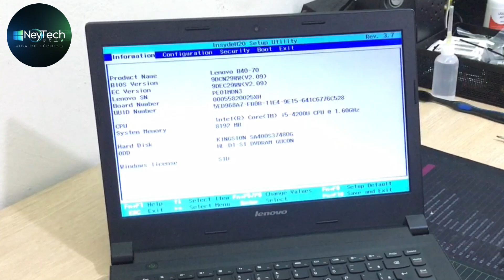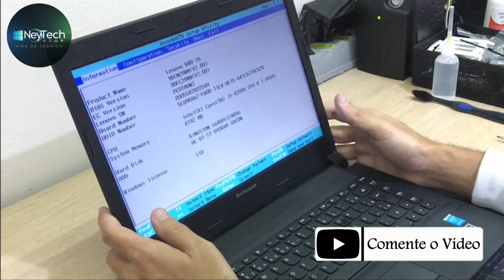[Como desmontar] Lenovo B40-70 Upgrade SSD + Memória + Manutenção Preventiva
No vídeo de hoje, vou fazer um upgrade de memória + SSD e manutenção preventiva em um Lenovo B40-70. Com esse vídeo, você que precisa abrir esse notebook seja para qualquer manutenção ou limpeza, irá lhe ajudar.

*Memória DDR3 4gb PC3L - 12800S*
*SSD 480GB Kingston*
*Mousepad Gamer Atalhos Windows*
*Pasta Térmica Gd900 + Espatula*
*Dispenser de Álcool Isopropílico*
*Álcool Isopropílico*
*Kit Ferramentas de Chaves Jogo com 38 Peças*

*Outros produtos indicados:*

Virando membro do canal, você ajuda o canal e ainda entra para o grupo do whatsapp para tirar suas dúvidas e bater um papo legal sobre informática.

Deixe seu comentário, sugestão ou dúvidas nos comentários.

Neste canal, você acompanha o dia a dia " vida de técnico" de um técnico de informática.